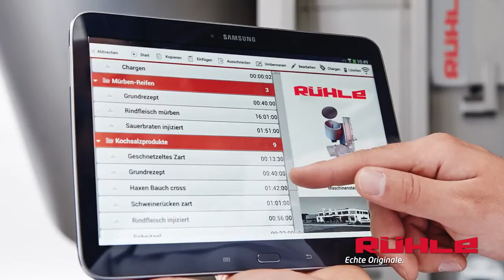Rühle MPR600 High-Tech Tumbler / Baratte